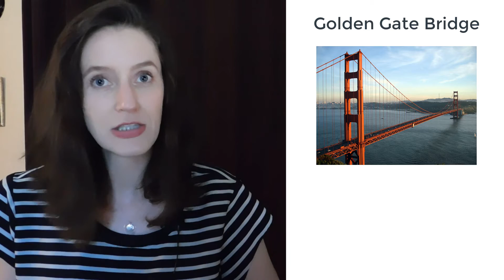What are some interesting places in California